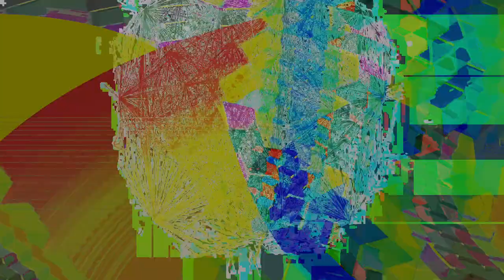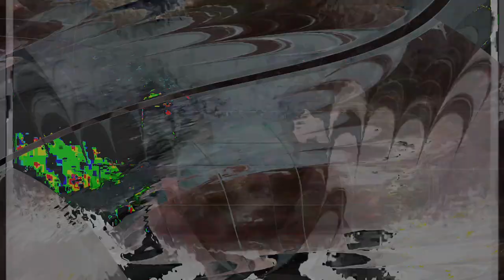Movie 24 08 13 23h29m42s